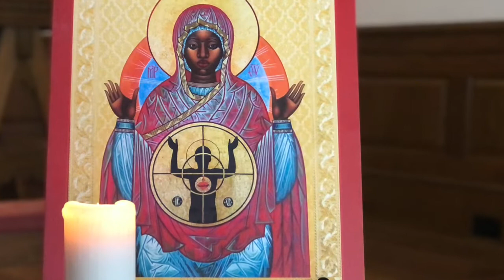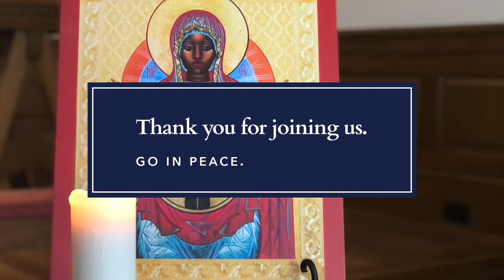Live from the Chapel | February 23, 2022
In this last week of Black History Month, we are excited to welcome the Rev. Pamela Kellar to The Upper Room Chapel alongside Rev. Dr. Amy E. Steele and Rev. Beth A. Richardson. Rev. Kellar is a pastor and musician who will offer to us the gift of spirituals. In our time together this week, we also reflect on the wisdom of Archbishop Desmond Tutu and the African notion of Ubuntu—“I am because we are.”